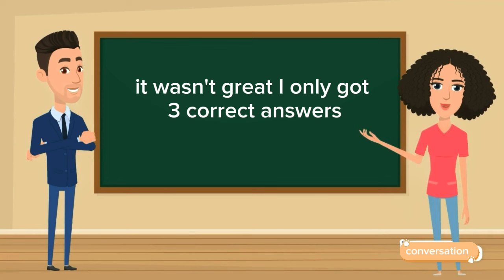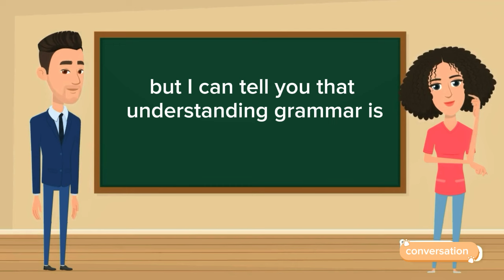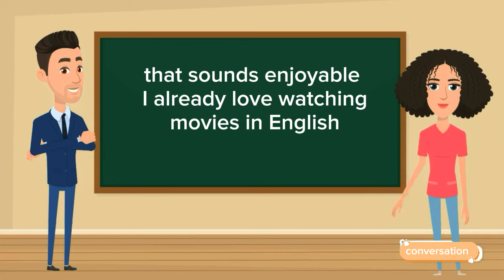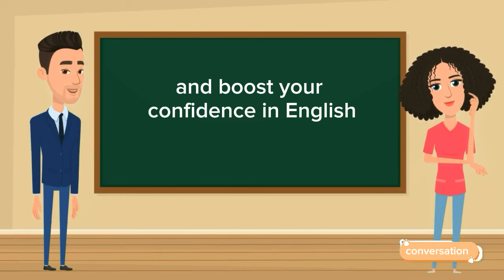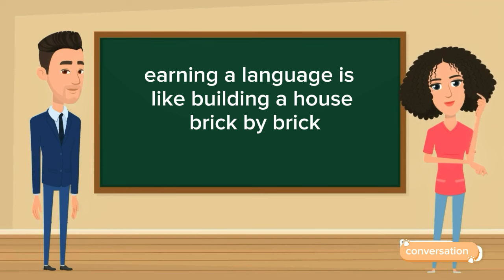English Conversation Practice | Improve English Speaking Skills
Improve English Speaking Skills Everyday (Tips to speak in English) English Conversation Practice..

Real-Life English Conversation Practice
Conversation Practice to Improve English Listening and Speaking Skills.
Simple Sentences Questions and Answers Daily Use Sentences English Conversation Practice Present Sentences Past Sentences Future Sentences Questions and answers English language Conversation skills Speaking practice English fluency Language learning Communication skills Daily conversation English vocabulary Listening.
1000 Basic English Question and Answers and more for daily conversation

Daily life conversation
Present Sentences
Past Sentences
Future Sentences
Conversation skills
English Speaking practice
English fluency
Language learning ESL (English as a Second Language)
English vocabulary Listening comprehension
Common mistakes in English
Speak as a Native
American English
How to improve your pronunciation:
At the restaurant: